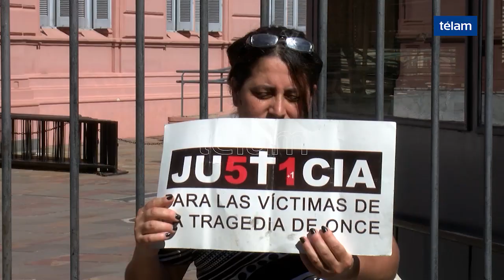Macri recibió a los familiares de la tragedia de Once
El presidente Mauricio Macri se reunió con los familiares de las víctimas de la tragedia ferroviaria de Once, de la se cumplen seis años, en un encuentro que se realizó en el Salón Eva Perón de la Casa de Gobierno.
También asistieron la gobernadora bonaerense, María Eugenia Vidal, y el secretario de Derechos Humanos de la Nación, Claudio Avruj.